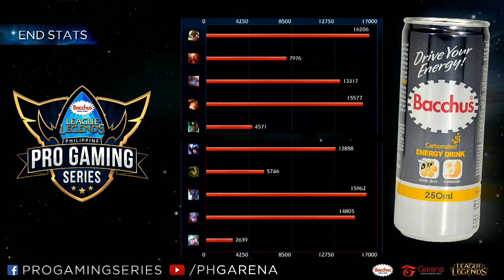Pro Gaming Series 2017 Spring Split Week 4 Day 2 - TME vs TNC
Pro Gaming Series 2017 Spring Split